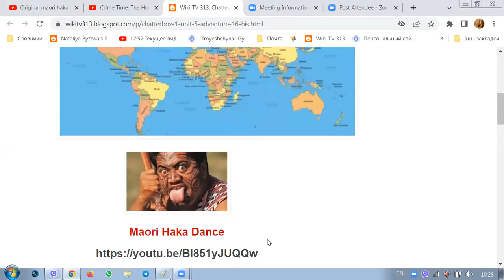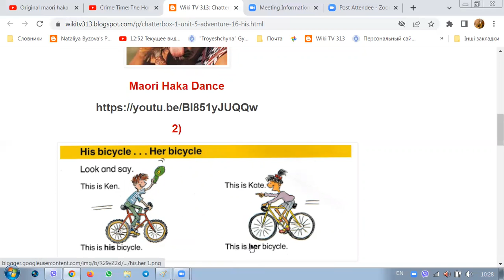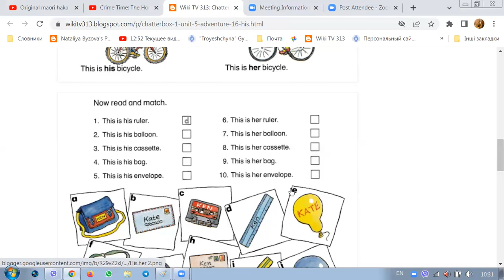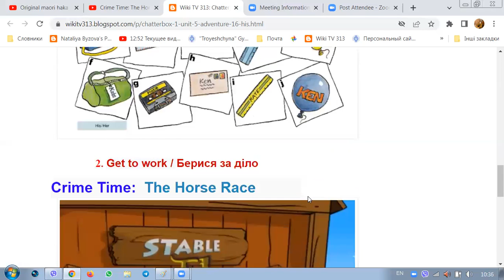Chatterbox 1. Unit 5. Adventure 16. His bicycle... Her bicycle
Привіт! Твоє завдання вистежити і передати поліції грабіжника Містера Х. Для цього слід зібрати гарну команду помічників і виконати чимало завдань. Успіху тобі і цікавих пригод!
Hello! Your task is to track down and hand over to the police the robber Mr. H. To do this, you need to gather a good team of helpers and perform many tasks. Good luck to you and interesting adventures!
Привет! Твоя задача выследить и передать полиции налетчика Мистера Х. Для этого следует собрать хорошую команду помощников и выполнить немало задач. Удачи тебе и интересных приключений!